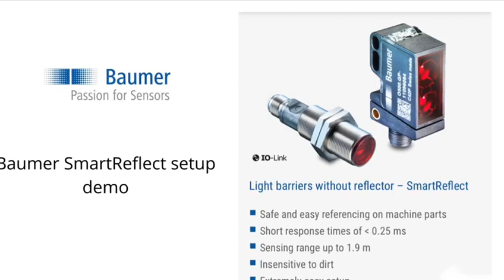Baumer SmartReflect setup demo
Baumer O500 SmartReflect setup demo, teach method, quick features and options